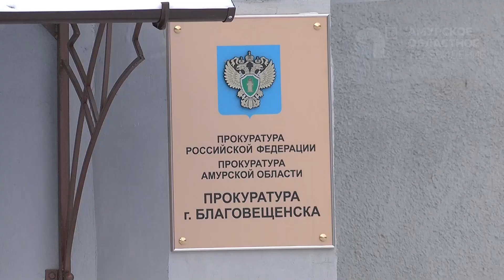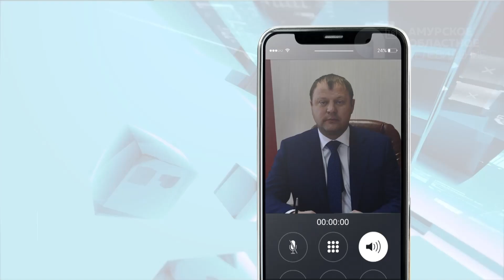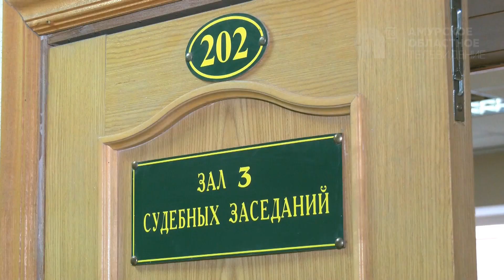НОВОСТИ 13 12 21